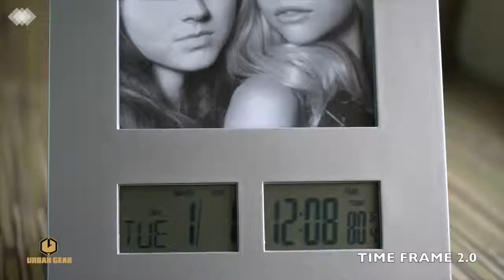Urban Gear - Time Frame 2.0 - Photo frame Clock - UG-CT05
Elegant Photo Frame 4* x 4*
Multifunction LCD Digital Clock
LCD Display 1: Shows Day & Date
LCD Display 2: Shows Time & Temperature
Alarm & Snooze Function
Size -14.5 x 2 x 20.4 cm
HSN - 3926 UG-CT05SL – Silver